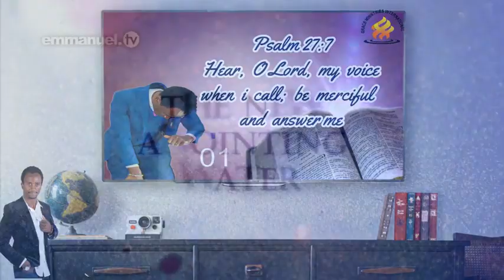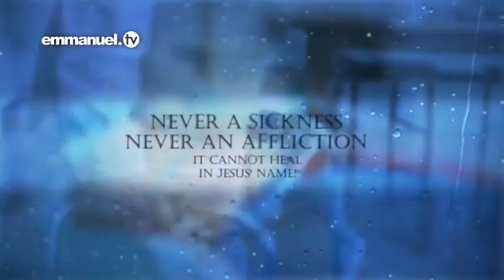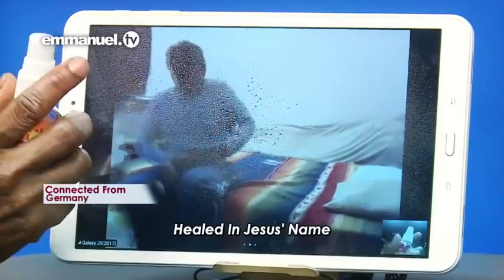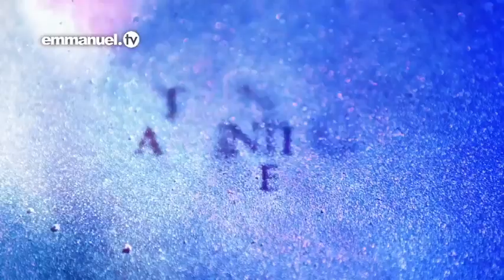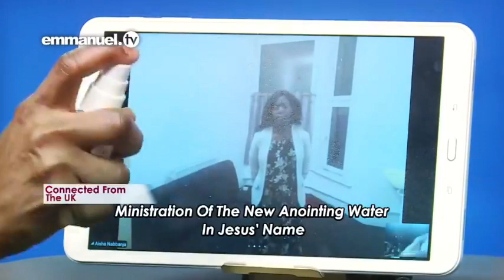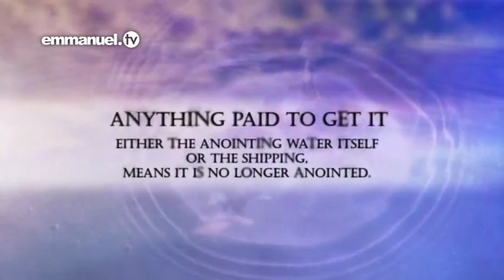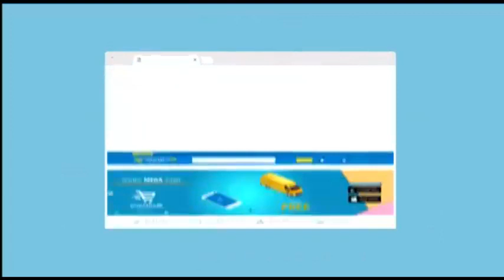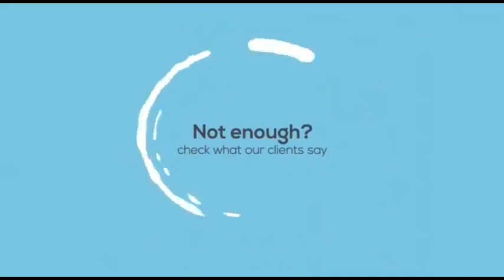Pray Along With Apostle Mapanda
New Morning Water